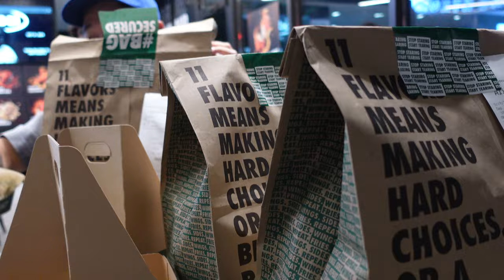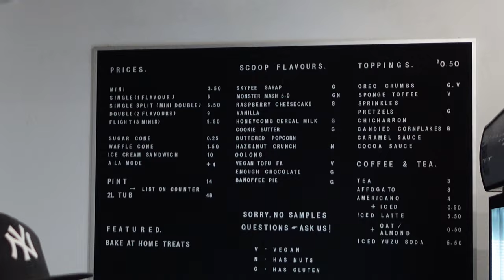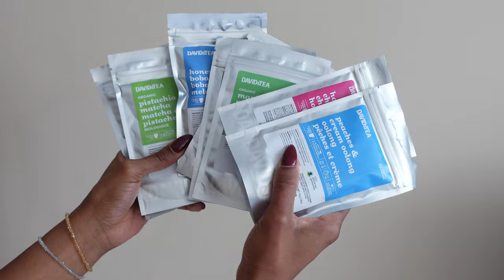Living Alone in Toronto Vlog | First Time Thrift Shopping, Going Out, Fam Jam, Camera Broke!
Hey Visionaries! here's a weekly vlog of fun times with family and friends!  Join me as I rush (what's new) to my Great Grandma's house to spend with her and my cousins.  We'll also go thrift shopping for the first time and dine with the gils.  Hope you enjoy!

0:00 ◦  Intro
0:10 ◦ Unboxing
0:59 ◦ Chocolate Chip Cookies
1:27 ◦ Fam Jam at Great Grandma's
2:52 ◦ Trying Wing Stop
5:32 ◦ RuRu Baked Ice Cream
7:30 ◦ K Market thrigt shops
9:06 ◦ Meet up w/Mimi
10:08 ◦ Mini Haul